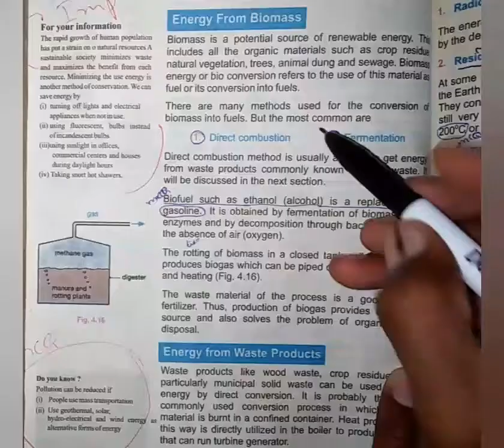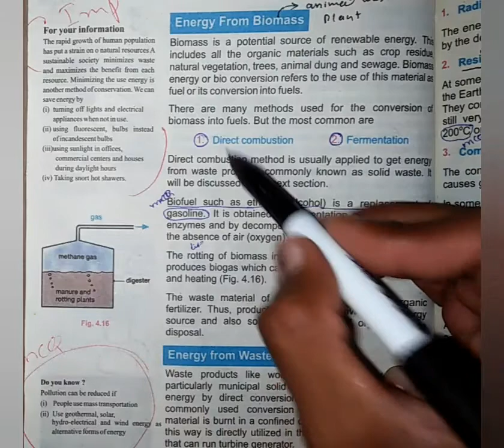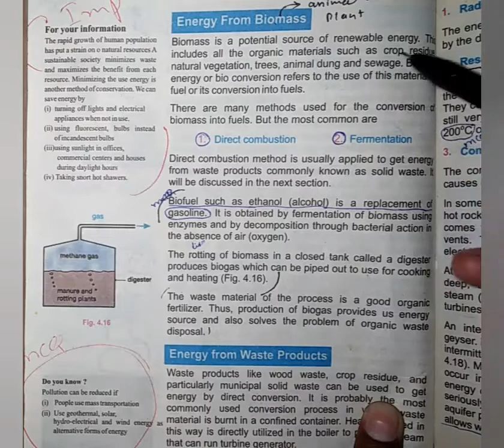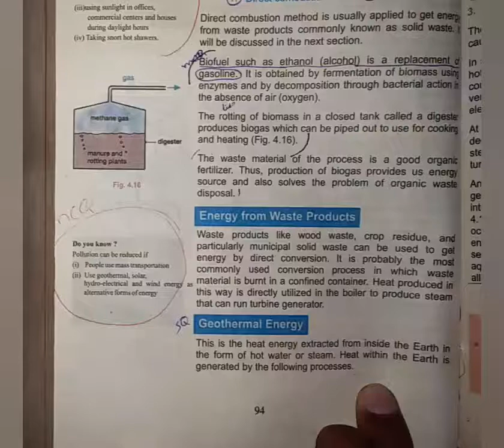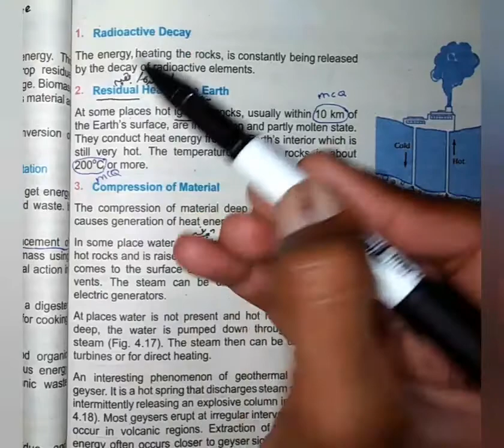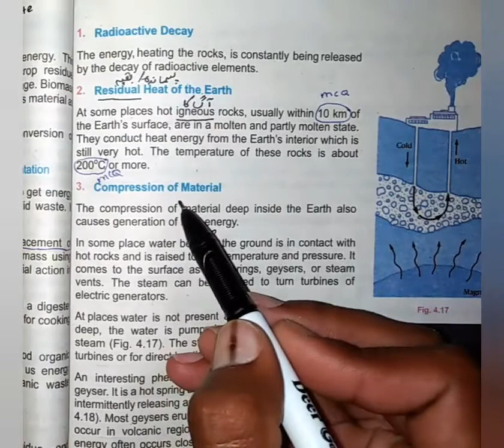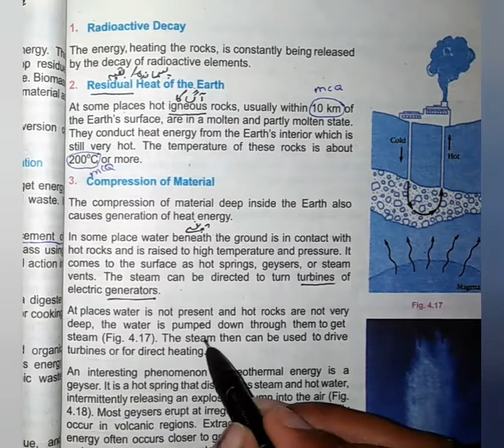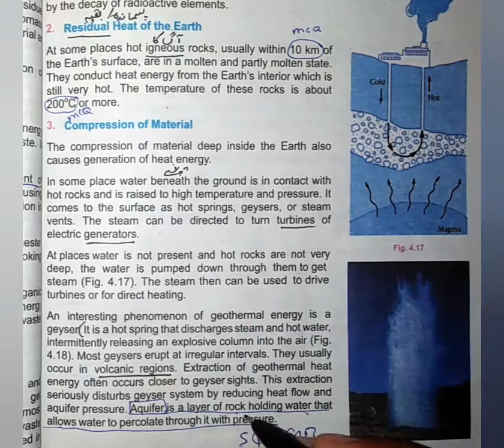Energy From Biomass and Geothermal Energy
What is Physics(The word Physics),Important Video For Students and New Teachers that start teaching after Msc.
What is the Importance of Physics, and what are the main Branches of Physics. Listen and Gain more and more Knowledge Related to physics.